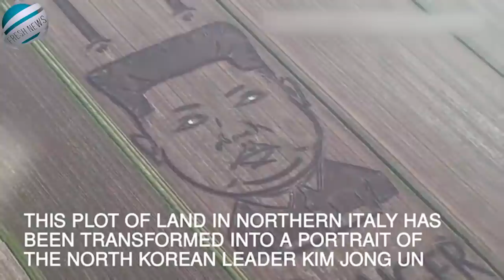Artist transforms field into portrait of North Korean leader | Breaking News!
This plot of land in northern Italy has been transformed into a portrait of North Korean leader Kim Jong Un.

Dario Gambarin used a tractor to draw Kim’s face into the 20,000 square metre field near Verona.

FRESH NEWS CHANNEL IS YOUR GO TO SOURCE FOR BREAKING NEWS & CURRENT EVENTS...

~EXCLUSIVE NEWS COVERAGE OF US , NORTH KOREA & THE MIDDLE EAST.